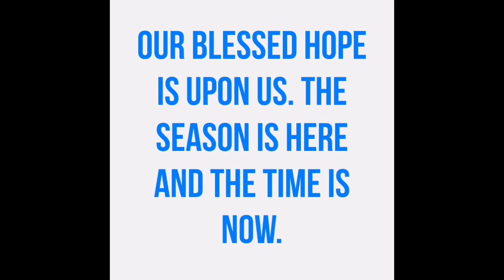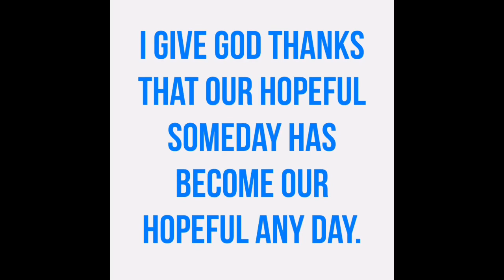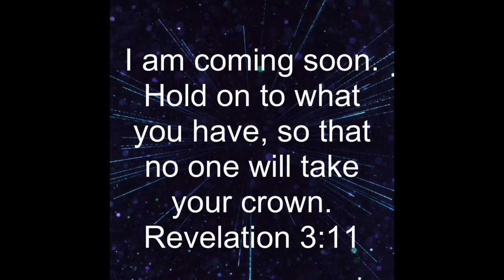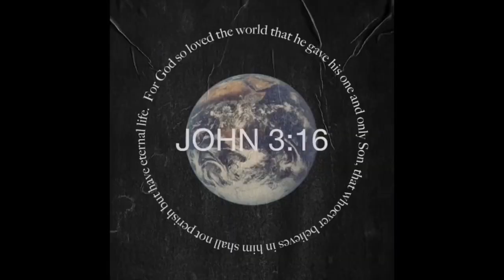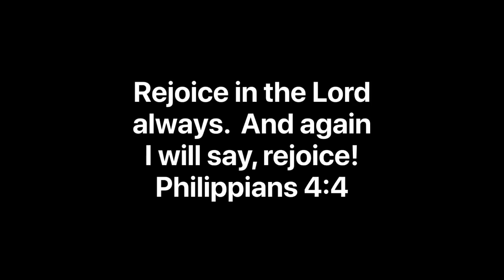RAPTURE READY | Be Encouraged | Our King is Coming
Rapture any day.

Our Lord and our God is coming for His Bride. Could it be today?  Only God knows. We will keep waiting and we will keep watching for that glorious day when Jesus catches us up and takes us home. The rapture is any day!

See you in the clouds. Jesus is coming for His Bride!  Eyes on the prize and eyes on the skies.

Remain Rapture Ready!

Music From Apple Clips App:

Hans Zimmer.

GOT JESUS?